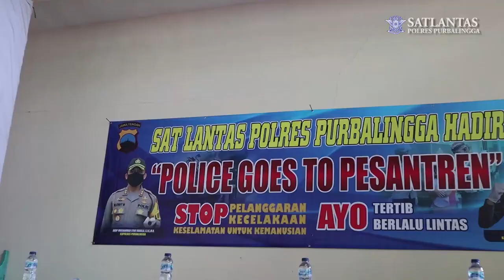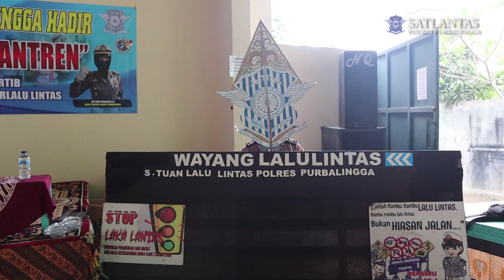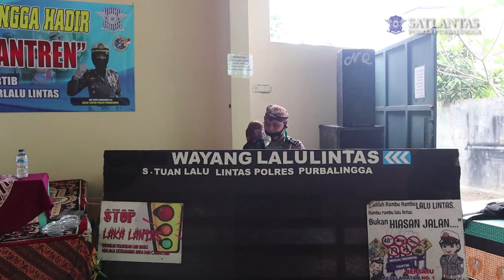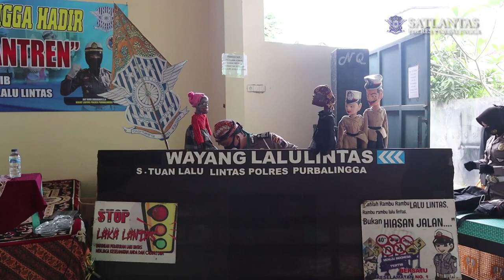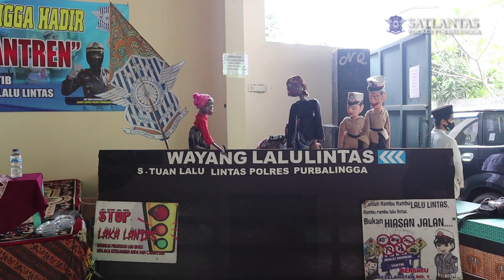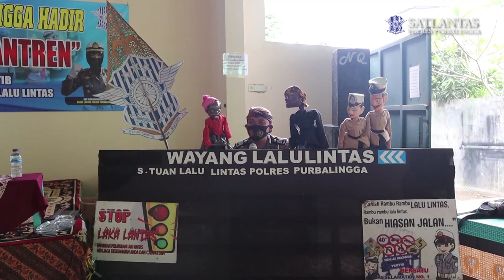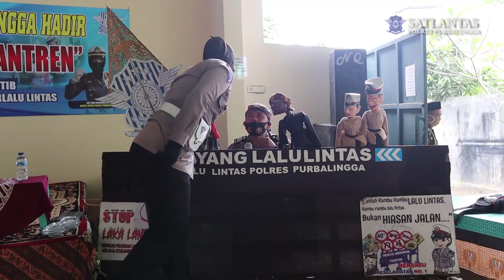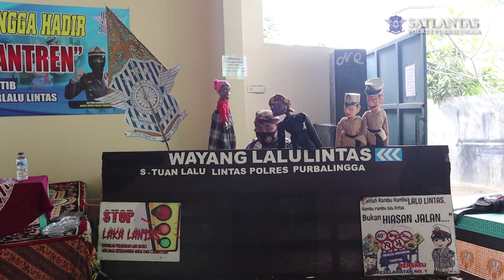POLICE GOES TO PESANTREN - SATLANTAS POLRE PURBALINGGA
Wayang Lalu Lintas Polres Purbalingga Datang Untuk Memberikan Edukasi Tertib Lalu Lintas Kepada Santri di Pondok Pesantren Nurul Qur'an Desa/Kec. Bukateja Kab. Purbalingga (12/08/20)